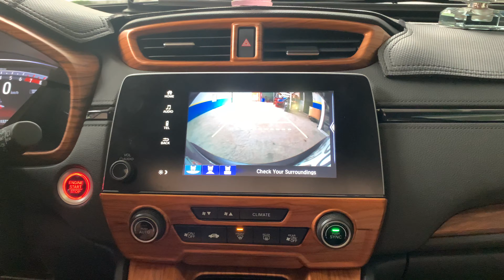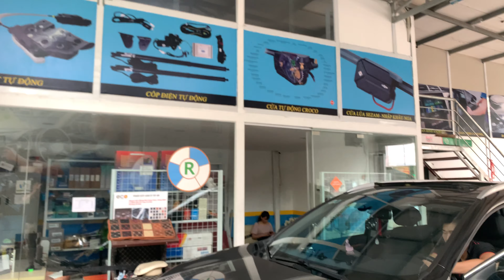Camera Lanewatch - Camera trước Logo cho Honda CR-V Thái Lan 2017- 2020 || Rambo Auto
Camera Lanewatch quan sát làn đường CR-V Thái Lan 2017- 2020
Nếu như hệ thống cảnh báo điểm mù phát hiện xe phía sau đang vượt lên bằng sóng radar ở khoảng cách gần kề thì Camera lanewatch lại khác, nó hiển thị toàn bộ vùng mù bằng hình ảnh giúp người lái chủ động hơn.

- Honda LaneWatch ™ là một tính năng an toàn hỗ trợ người lái xe thấy những gì đang xảy ra ở phía sau phía sau bên phụ, giúp lái xe dễ dàng chuyển hoặc nhập làn đường, bằng cách sử dụng một camera tiên tiến trên gương và được hiển thị trực tiếp trên màn hình trung tâm của xe

- Mở rộng góc quan sát làn đường phía sau. Góc hiển thị của camera rộng gấp khoảng 4 lần so với việc quan sát trên gương chiếu hậu bên phải, hơn nữa hệ thống này cũng rất hữu ích khi ghép xe song song. Camera còn hiển thị được cả phần bánh xe phía sau.

- Khi xe đi trời mưa, gương chiếu hậu và kính 2 bên sẽ mờ, dẫn đến không thể quan sát rõ, gây nguy hiểm. Lúc này, chỉ cần nhấn nút bật camera thì toàn bộ làn đường bên phụ sẽ được hiện rõ nét trên màn hình trung tâm, giúp lái xe tự tin và an toàn hơn trong các trường hợp chuyển làn hoặc có xe phía sau đi tới,...

- Điều đặc biệt, do góc quan sát lớn nên khi di chuyển trong đô thị, người lái chỉ cần liếc mắt trong tích tắc trên màn hình là có thể quan sát được vùng điểm mù bên phải, không cần quay đầu nhìn gương chiếu hậu.

-Lưu ý: Camera 360 độ hay camera lùi chỉ hỗ trợ việc tiến và lùi xe ở trong khoảng không gian hẹp và khi xe di chuyển ở tốc độ rất chậm. Không giống camera thông thường, camera lanewatch có góc quay rộng và tầm nhìn xa hơn và phục vụ an toàn khi xe di chuyển trên đường ở cả dải tốc độ thấp và cao. Nó đóng vai trò như 1 hệ thống phát hiện điểm mù giúp người lái tự tin hơn trong việc di chuyển hoặc chuyển làn,...